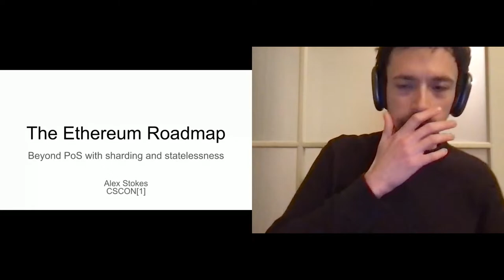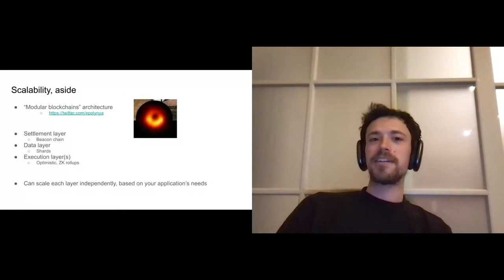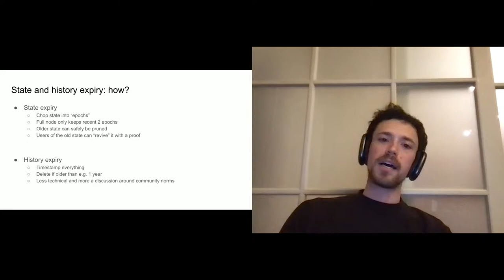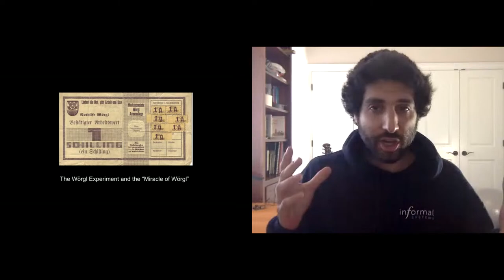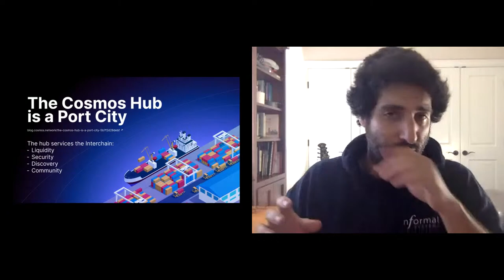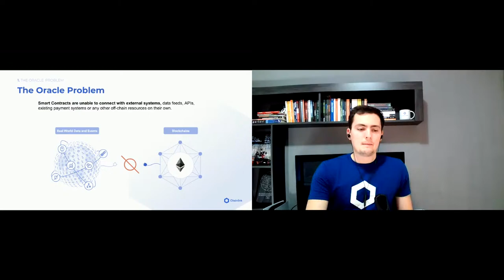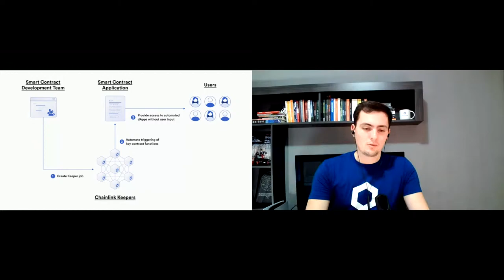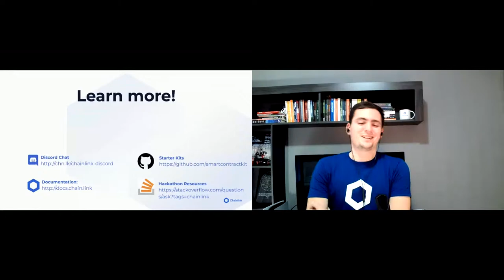CSCON[1] Day 3 - Morning Part 2